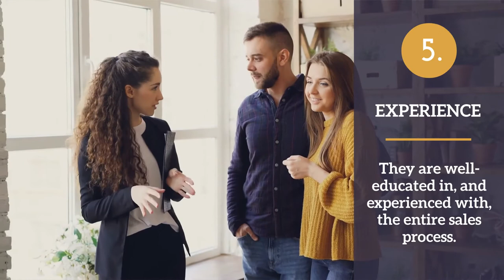5 Reasons to use Agent- Martha and Miles Loss, Greater Tampa Bay Area